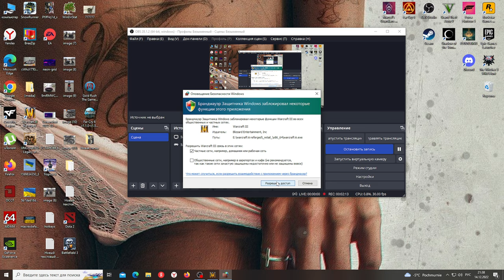Warcraft III Reforged